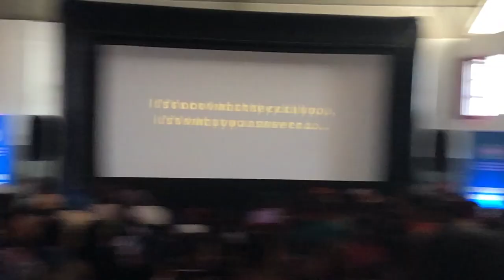THE AMAZING MYDUNOON FILM CHALLENGE with the UNAOC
Witness a project spanning over 6 months in the heart of one of Cape Town's most congested and divided townships: Dunoon. The myDunoon Film Challenge brought together 35 youth of various cultural backgrounds and united them in the task of making movies.

Their challenge was to create 3 short films which answer the question, "Who is my neighbour", and ultimately begin to shape the culture of this divided township by telling new, fresh and locally inspired stories.

The project was a huge success which culminated in a jam packed community screening in the heart of Dunoon, where the locals got to watch the films that their own had made.

However, by far the biggest success was the impact that the project had on the 35 youths themselves. Prejudices were challenged, minds were changed and hearts were softened as this group of unlikely cross-cultural craftsmen spent weekend after weekend working together, writing scripts and digging into their own unconscious bias, unltimately leading to new friendships, new perspectives and the beginnings of what will hopefully be lifelong change.